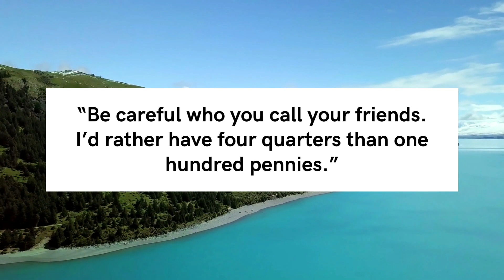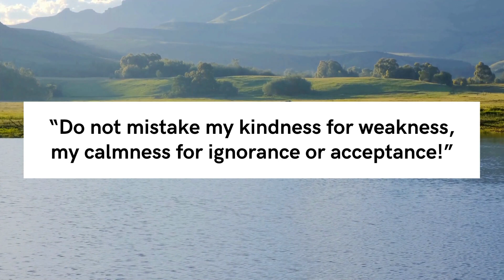Al Capone Quotes - PillowQuotes 🚀